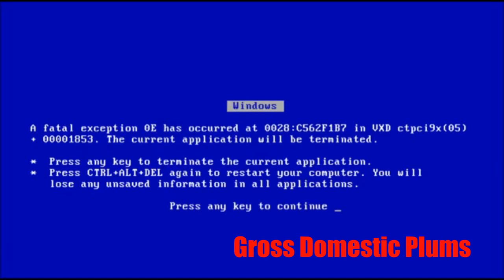YTP Michael curses us out in Plumanese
Plum you you Pluming Plum! very fun making this one. sentence mixing is getting better too, hope you enjoy